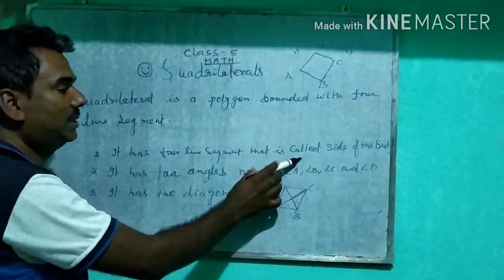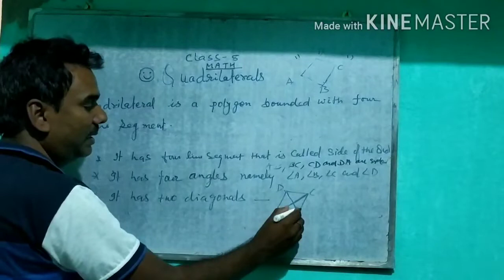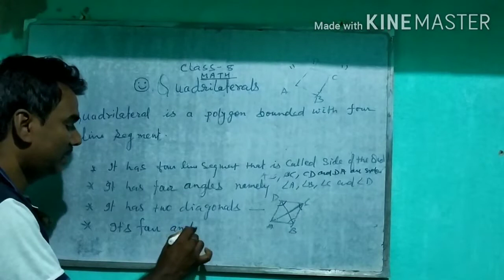Introduction of quadrilateral